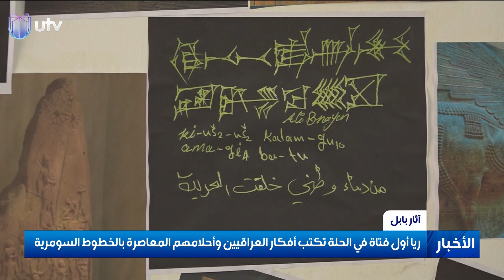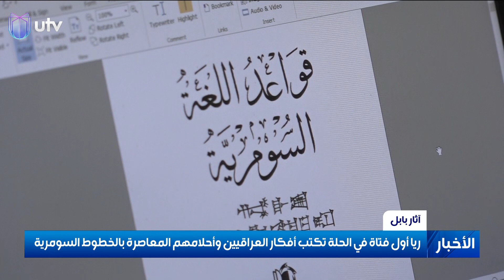ريا.. أول فتاة في الحلة تكتب أفكار العراقيين وأحلامهم المعاصرة بالخطوط السومرية